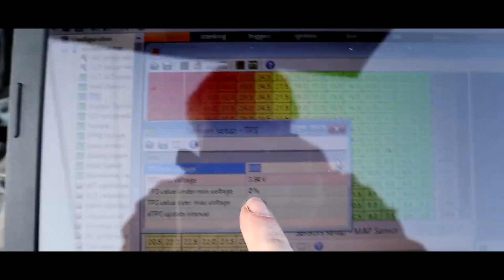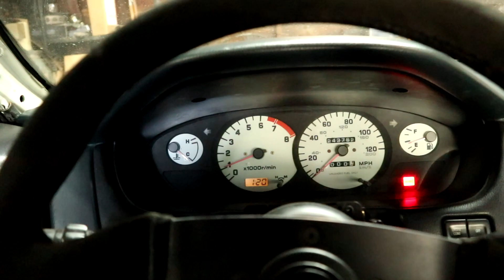Snagging a Tripod r154 and Throwing Ricebox Back together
Follow the Instagram to keep up to date with everything!

Want some Dope Custom parts? Hit up Ryan at Humble, and tell him I sent you!

1995 240sx
Block
2jzge non vvti stock
Oem Gte oil pump
2jz water pipe
Mishimoto oil filter sandwich adapter
Humble Engineering Solid Mounts

Head
Bc272 cams
Bc0300 springs/retainers
Stock valves
Gsc power division stem seals
Oem mls headgakset
Arp headstuds

Turbo/intake
Precision 6466 dbb
Cx thickwall Manifold
Precision pw46 wastegate
1jz non vvti throttle body
4an stainless feed
10an stainless return

Fuel
fic 2150s
e85
450 in tank
twin bosch 044 pumps
3 liter surge tank
-8an to rail dual feed -6an return
aeromotive fpr

Trans/drivetrain
Stock R154
Clutchmasters fx850 twin race disk
driveshaft shop one peice driveshaft
j30 pumpkin 3.91 gearset
q45 lsd with larger 6 bolt stubshafts
z32/q45 driverside axles